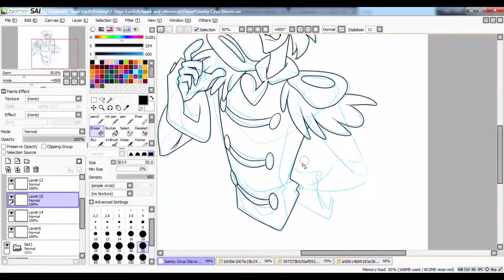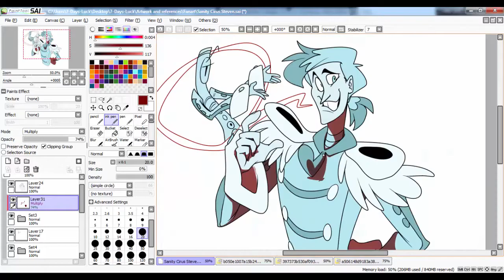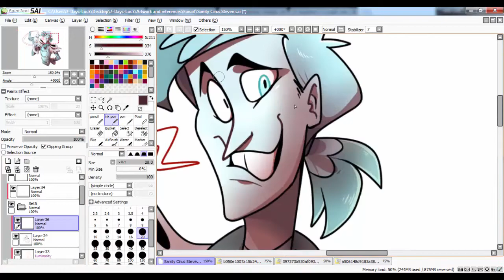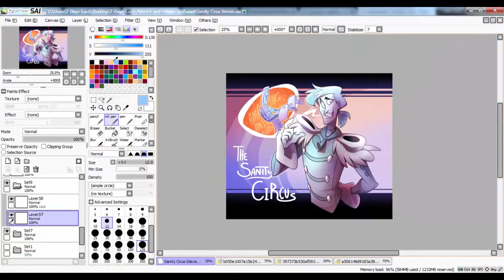SPEEDPAINT :: The Sanity Circus - Steven The Flute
Drew some fanart for 'The Sanity Circus' webcomic, it's really good! Recommend you guys to read this!

As soon as the talking flute appears, I FREAKING SELECTED HIM AS MY FAVE CHARA. LIKE, OHMYGOD. I LOVE THIS FLUTE. MAYBE IT'S JUST COS HE IS A FLUTE. YOU GOTTA LOVE EM WIND INSTRUMENTS, ESPECIALLY THOSE THAT TALK! (HYPE HYPE HYPE)
However, I got mixed up and confused into doing the background and this is the best I could give dfdjs (sob not satisfied)